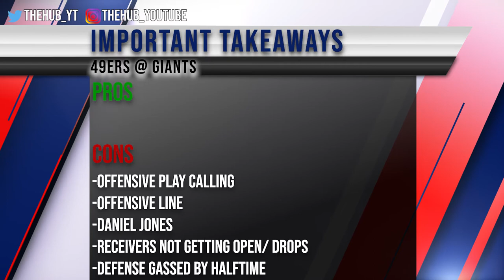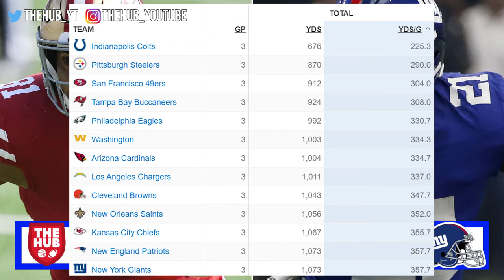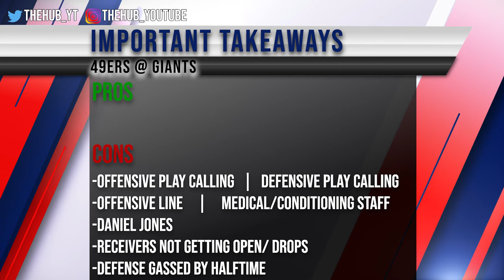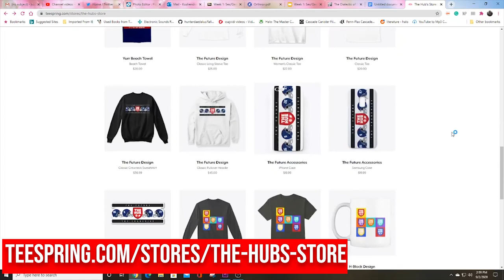Pros Cons from Week 3, 49ers at Giants | Was this Rock Bottom of the season?